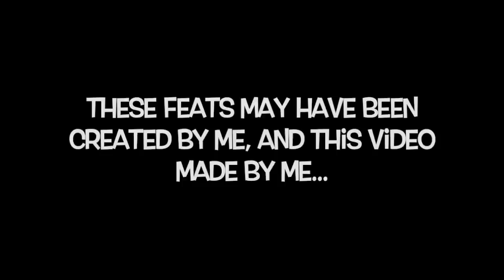Destiny: Greatest Moments of 2016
Thank you so much to everyone in the Destiny community who watches and participates in my content.  It means a lot and I couldn't do it without you.  And thanks to the almost 5,000 youtube subs :) This was made for you!  It's a condensed collection of some of my most memorable moments from the past year.  I hope you enjoy!

Segments:
0:39 - World's Fastest Solo Crota Kill As A Hunter
1:11 - World's First One Orb Hardmode Golgoroth Kill
1:45 - Solo HARD, ENRAGED Crota, No Weapons, One Kneel
2:24 - Solo Oryx
6:24 - World's Fastest Solo Thalnok Kill
7:05 - Solo "Raise The Spire" Vault of Glass, No Cheese
8:29 - World's Fastest Solo Tier 3 Court of Oryx (13 Seconds)
9:03 - World's First One Phase Vosik Kill
9:39 - No Weapons Aksis Kill (Warlocks)
11:38 - No Weapons Aksis Kill (Titans)
13:15 - World's First One Phase Hardmode Aksis Kill
14:57 - No Weapons 3 Man Wrath of the Machine
16:19 - Wrath of the Machine Speedrun World Record (20:13)
18:21 - Solo Aksis

Song IDs:
Bassnectar - Chasing Heaven
Marz Leon - Fire (Bassnectar Remix)
Bassnectar - Underwater
Zion I - Human (Bassnectar Remixxx)
Bassnectar - Speakerbox
Captain Hook & ill.gates - Open Your Eyes